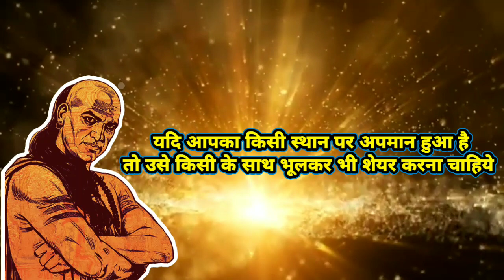4 बातें बड़ा नुक्सान कभी नहीं होने देगी 🚩¦¦ Chanakya Niti | Chanakya Niti for Success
भुलकर भी कीसी को मत बताना ये बातें 👁️👁️ | Chanakya Niti | Chanakya Niti for Success | Chanakya Niti for women | Chanakya Neeti |

Success Chanakya niti | Chanakya Niti in hindi

@Puneet Biseria
@Live Hindi

About Chanakya : - 👇👇👇👇👇👇👇👇👇

ChanakyaNitiByPuneetBiseria, ChanakyaNitiInHindi,
AboutChanakyainHindi, ChanakyaNitiToBecomePowerful, BestLessonsFromChanakyaNiti, ChanakyaNitiForStudents, ChanakyaNitiForSuccess, ChanakyaNitiForStudentsSuccess, ChanakyaNitiBeforeExams, ChanakyaNitiAboutBusiness, ChanakyaNitiAboutSuccess, ChanakyaNitiAboutStudents, ChanakyaNitiWithExamples, ChanakyaNitiOnStudy, ChanakyaNitiOnSuccess

Your Quires :-

chanakya niti
motivational video
Gyan ki bate
chanakya quotes
motivational thoughts
motivational thoughts in hindi
motivational thoughts status
motivational thought